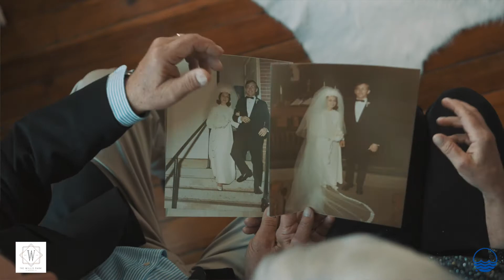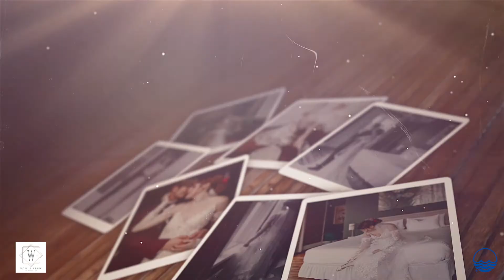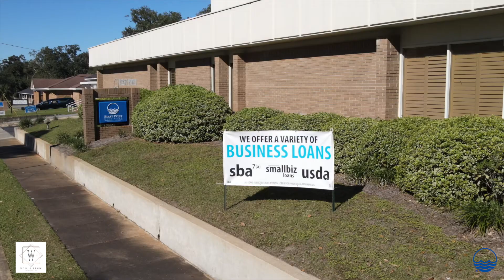First Port City Bank Customer Feature - Willis Park Hotel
Heather and Tyler Thomas have a love for hospitality and see The Willis Park Hotel as a great sister concept to The American, located just across the town square. As with The American, The Willis Park Hotel focuses on service, hospitality, and atmosphere. The hotel has six rooms, each individually designed, offering guests the opportunity to have a unique experience with each stay.

The Thomas's also created Café Sinclair, an additional concept, located on the second floor of The Willis Park Hotel. With balcony access, boasting beautiful views of downtown, both hotel guests and the public can experience sweet treats, sandwiches, flambéed waffles, freshly pressed juices, Lucky Goat Coffee, and much more.

Tyler and Heather Thomas made their dream a reality when they opened their restaurant, The American, on the town square of Bainbridge, Georgia, in August 2017. In March of 2018, they decided to take on another project. They discovered that the second floor of the original Belcher Building - built in 1899 - was available and went and looked at the space on a whim.

Although it had lain vacant since the 1950s, the couple immediately fell in love with the building's character and saw so much potential. They decided to purchase, renovate, and restore the historical space and transform it into a boutique hotel.